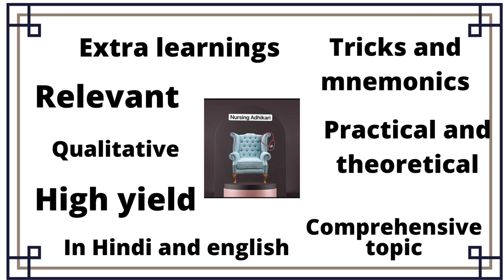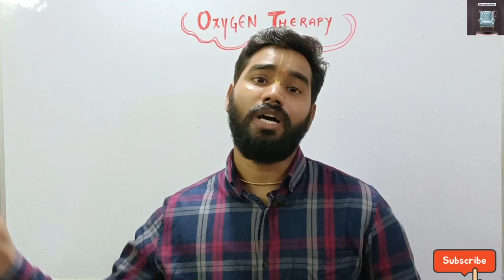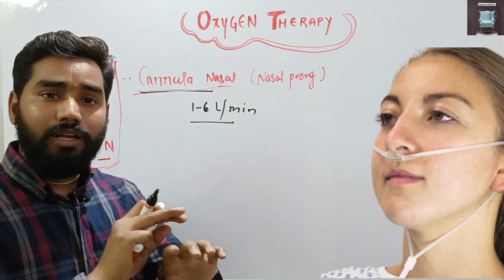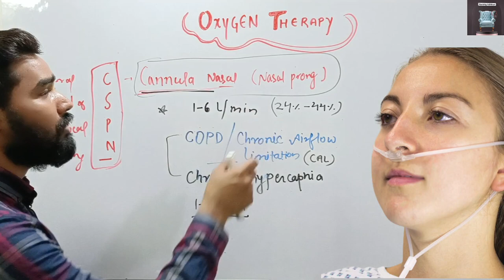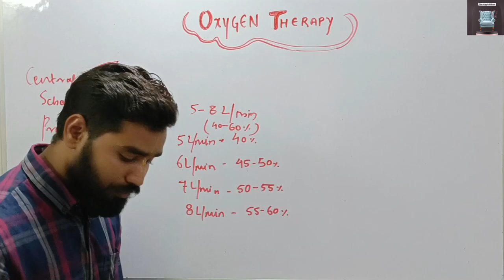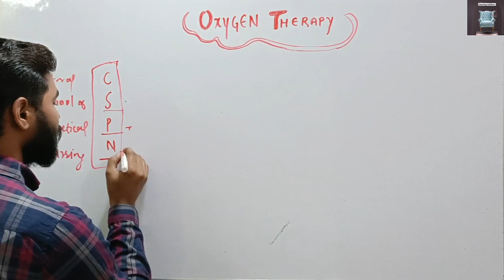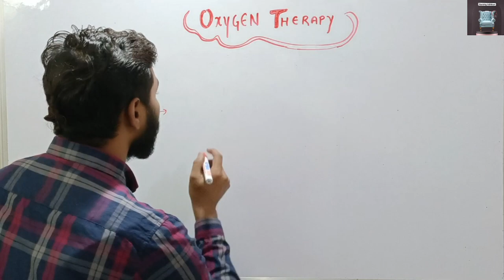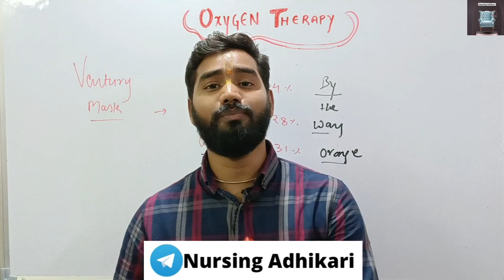Oxygen Therapy | methods of administration | @ Nursing Adhikari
Oxygen Therapy ... An interesting topic which made more interesting and informative by Nursing Adhikari for your next exam with two TRICKS.
So enjoy these unforgettable tricks and video.

Our other social media handles, please like , follow and join.

Instagram.com/nursingadhikari